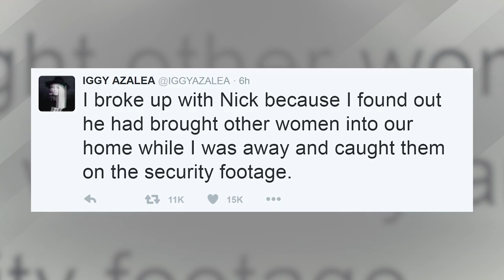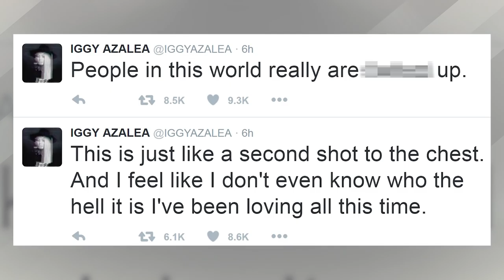Iggy Azalea Sets The Record Straight About Nick Young Cheating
Nick Young was already on paper thin ice with his fiancée, his basketball team and the world for that matter, following the first alleged cheating scandal back in March when his teammate recorded him on Snapchat admitting to being unfaithful, and try as she might have to salvage what was left of the relationship, the downward spiral maintained a steady plunge.

Although Iggy didn’t even need to go through extensive FBI stalking and research to find out that Nick had been cheating, she DID set the rumors straight via Twitter early this morning to reveal the truth behind the breakup, in a series of tweets starting with the whole car towing and dumping his belongings, writing QUOTE, “I never had anyone's car towed nor did I kick nick out of "my" house. The home belongs to nick, Iam the one moving. Thanks.”

In another tweet regarding Nick getting his alleged mistress pregnant, Iggy wrote, “I have never even been told by nick that his baby mother is pregnant so if this is true I'm finding out via E news.”

And finally came the actual heartbreaking truth about the breakup, when Iggy stated in another series of tweets QUOTE, “I broke up with Nick because I found out he had brought other women into our home while I was away and caught them on the security footage. This is just like a second shot to the chest. And I feel like I don't even know who the hell it is I've been loving all this time. People in this world really are fucked up.”

There is still no official truth to the pregnancy rumors, but we do know that Iggy publicly handled the breakup as mature as possible, stating that she wishes Nick all the best. But I’m gonna go ahead and wish IGGY all the best in this situation, so how bout we give her all the best wishes right down here in the comments section, as well as any thoughts, questions, concerns you have regarding the breakup. After that, don’t forget to click right over here to check out a second video of 10 more celebs who slammed their body shamers.